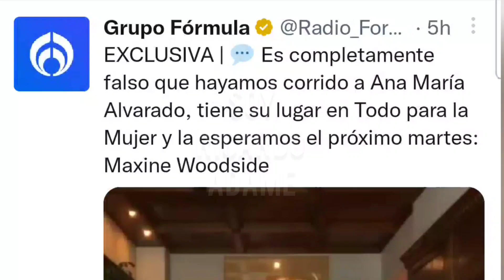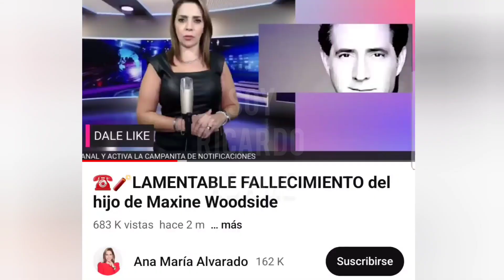MAXINE WOODSIDE LE DA CON TODO A ANA MARÍA ALVARADO POR DESLEAL !!!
ana maria alvarado y maxine woodside